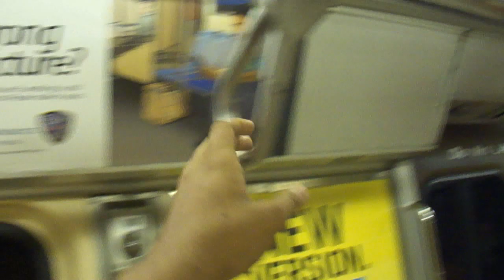SPECIAL:Onboard PA-4 Path Train to WTC!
Since there was hardly anyone on the train,I decided to put my camera out the back window and some shots of the interior.Enjoy!